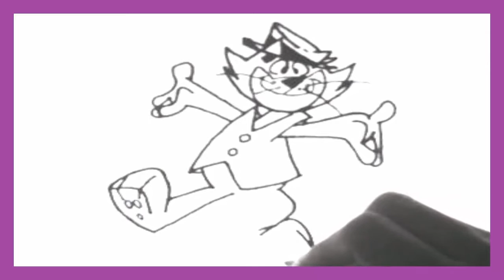Como dibujar a Don Gato l How to draw Mr Cat l Don gato y su Pandilla l Top Cat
ES MI VIDA, ES AHORA O NUNCA.

Dibujar de una forma fácil y rápida a Don Gato paso a paso.

Recuerda que puedes pedir o encargar tu Dibujo, solo necesitas comentar en cualquier Vídeo o enviar un Mensaje Privado a través de Youtube.